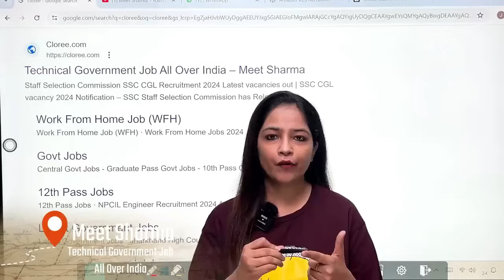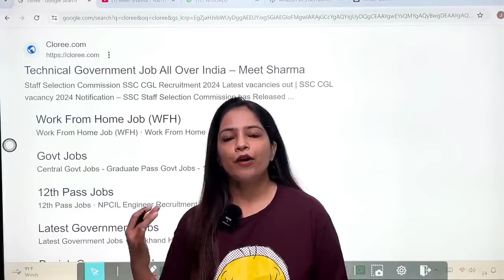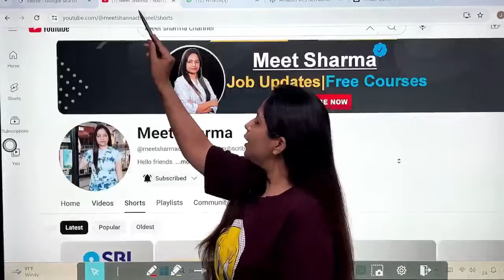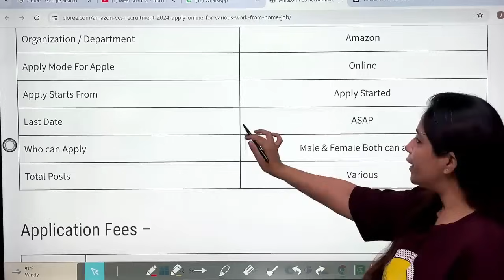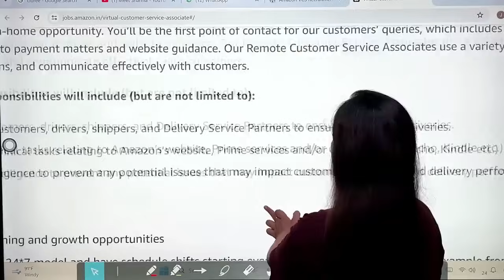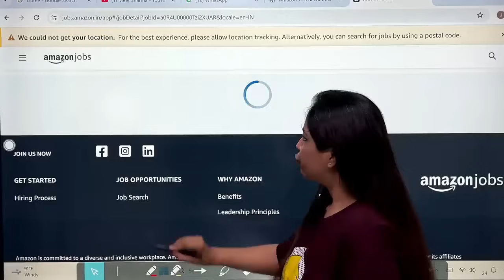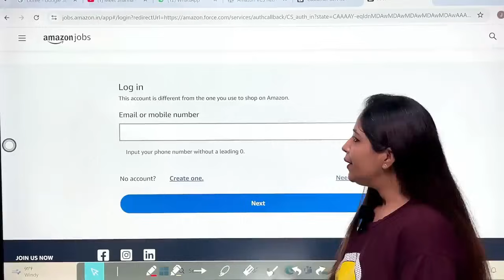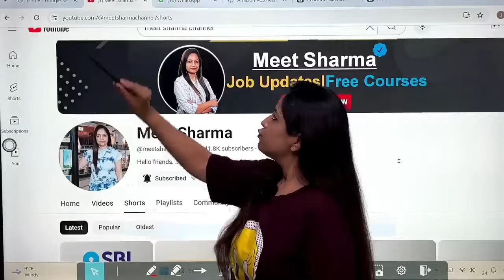Amazon Work From Home Job Aug 2024 | Amazon Recruitment 2024 | Amazon New Vacancy 2024|Jobs Aug 2024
Amazon Work From Home Job Aug 2024 | Amazon Recruitment 2024 | Amazon New Vacancy 2024|Jobs Aug 2024,amazon recruitment 2024